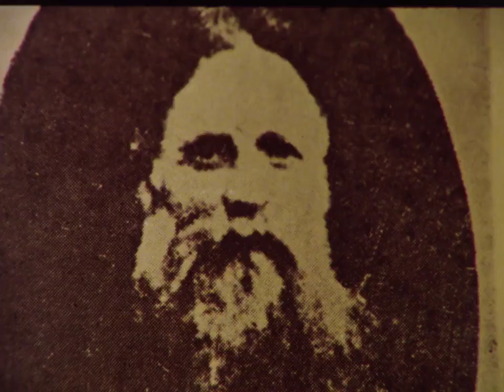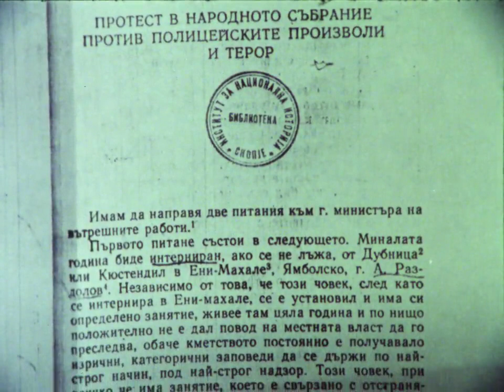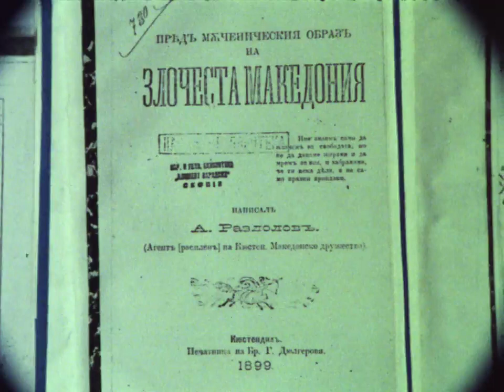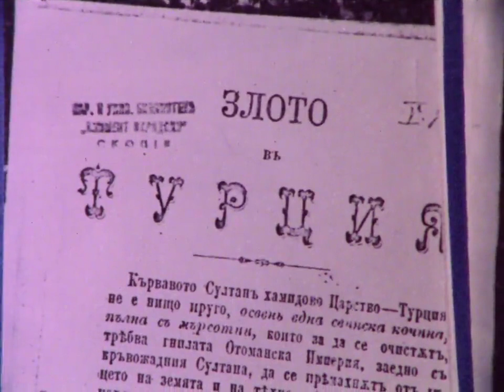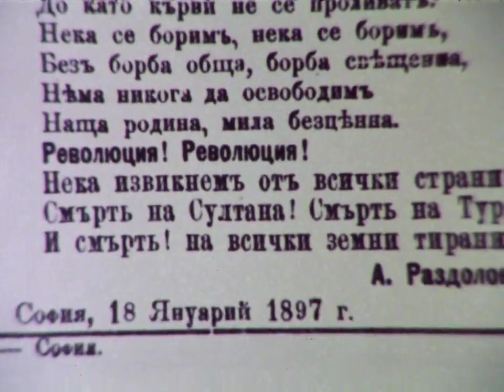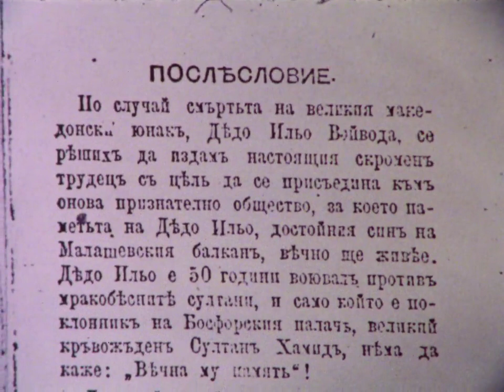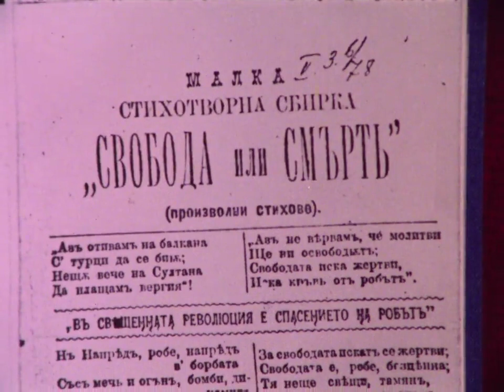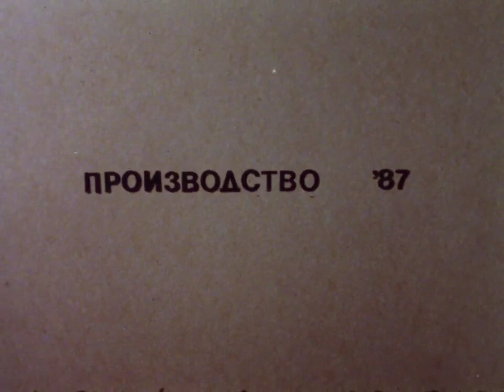Атанас Раздолов | Atanas Razdolov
...ВРХОВИСТИТЕ сакајќи да се наметнат како почитувачи и наследници на делото на Гоце, врховистите пробале на подмолен начин, да го искористат и овој момент за ширење на бугарска пропаганда. Врховистот Велко Думев, се качил на маса и се обратил со зборовите:

„Ожалостено собрание, ние денеска се собравме да се поклониме пред коските на легендарниот револуционер Гоце Делчев. Тој умре, но неговиот заменик Тодор Александров ќе ја ослободи Македонија...“

На што Делчевото семејство бурно изреагирало и самиот Атанас Раздолов го грабнал за ногавиците и го прекинал со зборовите:

„Слези предавнику! Како можеш да го споредуваш Гоце со Тодор Александров, тој е крвопиец на македонскиот народ?!“

...VRHOVISTS wanting to impose themselves as admirers and successors of Goce's work, the supremacists tried in an insidious way, to use this moment to spread Bulgarian propaganda. The Supreme Leader Velko Dumev, went up to the table and addressed the words:

"Grieving Assembly, we gathered today to bow before the bones of the legendary revolutionary Goce Delchev. He died, but his deputy Todor Alexandrov will liberate Macedonia ..."

To which the Delchev family reacted violently and Atanas Razdolov himself grabbed him by the legs and interrupted him with the words:

"Come down traitor! How can you compare Goce with Todor Alexandrov, he is the executioner of the Macedonian people ?! "
Так в срцето македонско
да в‘згласим ниј борбата
срешту племе анадолско
да развием знамената

Нек покажем на турчина
на цинцарја и на грка
на б‘лгарина, на србина
и на всеки што ни брка

Че не ламптим за корони
за царштина и за слава
не штем да сме ниј барони
в македонската држава

Но се трудим да в‘ведем
братство, равенство, свобода!
трудим се да с‘здадем
љубов мила в народа!

Трудим се и верваме
че в борбата ште успеем:
надеждата не губиме
скоро песен ште запеем.